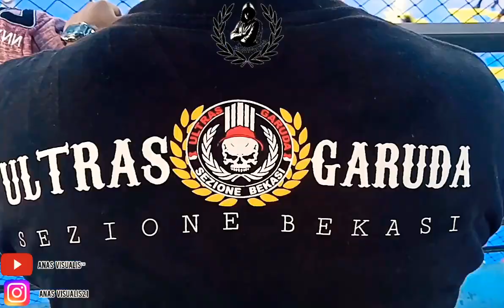Silahturahmi & Fun Futsal Ultras Garuda Sezione